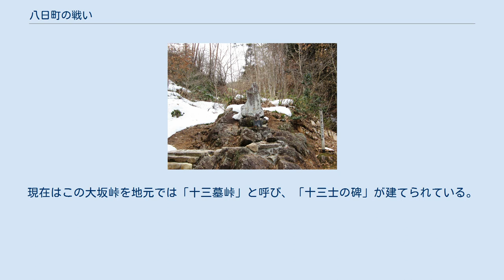八日町の戦い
八日町の橋上の江馬輝盛（『斐太後風土記』より） 八日町の戦い（ようかまちのたたかい）は、天正10年（1582年）10月に飛騨国荒城郡荒城郷八日町村（現在の岐阜県高山市国府町八日町）において、飛騨国内で勢力を二分していた姉小路頼綱・小島時光と江馬輝盛との間で行われた合戦である。
その歴史的重要性から飛騨の関ヶ原の戦いとも呼称される。
 天正10年（1582年）6月2日に起きた本能寺の変により織田信長の勢力が崩れ、それを機会に同年10月、高原郷に本拠を置く江馬氏の当主・江馬輝盛が荒城・古川・小島郷まで軍を進めた。
輝盛は織田氏に接近していた飛騨国司・姉小路頼綱との飛騨国の覇権をかけた決戦を決意したとされている。
 江戸時代に書かれた『飛州軍乱記』によると、互いの勢力は姉小路勢・三木勢1000人に対して江馬勢300騎であったという。
江戸時代に記された文献は、この他に『飛騨群鑑』『飛騨国治乱記』など数点存在する。
 これら以外に八日町の戦い当時に書かれたとされる文献として、大般若波羅蜜多経の奥書が飛騨市古川町にある寿楽寺に残されている。
 それによる戦いの経緯は次の通りである。
 天正10年10月26日の午前2時ごろ、江馬勢が姉小路側である姉小路宗家小島時光・小島基頼の小島城に夜襲をかけた。
しかし、激しく応戦をされ、江馬勢は荒城へと引き返した。
 翌日、三木自綱が小島時光と飛騨三大勢力が加勢。
牛丸親正、広瀬宗域らとともに八日町の場において江馬勢と退陣。
 江馬輝盛は本陣にわずかな兵を残し、精鋭騎馬隊で突入し、姉小路軍は混乱と後退。
途中まで江馬氏騎馬隊優勢で、姉小路軍は押されたが、伏兵の鉄砲隊狙撃し、本大将である江馬輝盛に致命傷を与え、落命・討死にし、江馬氏は混乱し撤退。
本陣も占拠され敗退した。
 八日町での合戦で当主江馬輝盛が討死し、江馬氏は急速に衰退。
直ぐに姉小路氏は評定を行い、翌日に小島時光と小島基頼が江馬氏の本拠地である高原まで攻め込んで、高原諏訪城と支城を落とした。
これによって事実上江馬氏は滅亡・追放した。
 そののちは、白川郷を支配する内ヶ島氏を除き、飛騨国内には三木氏に抵抗する勢力はなくなり、三木氏（姉小路氏）が飛騨一国を平定した。
 八日町の戦いの3ヶ月後、鍋山顕綱の謀が露呈し、飛騨三大勢力である牛丸氏・広瀬氏と共に追討された。
 飛騨国内で初めて鉄砲を合戦で使用したとされる。
 飛騨の長篠の戦いとも云われる。
 江馬輝盛は鉄砲で致命傷後、牛丸親綱（親正）が討取ったと伝わる。
 十三墓峠の十三士の碑 残った江馬氏の家臣13名は主君・輝盛の後を追って大坂峠で自害、地元民に葬られた。
現在はこの大坂峠を地元では「十三墓峠」と呼び、「十三士の碑」が建てられている。